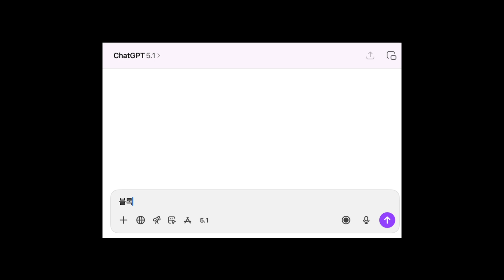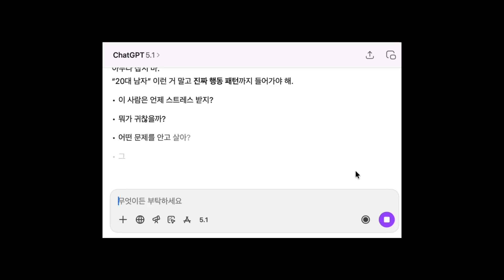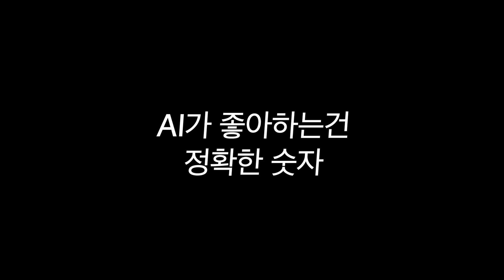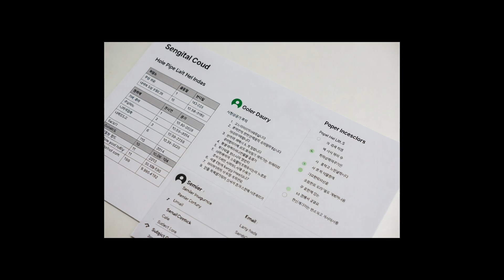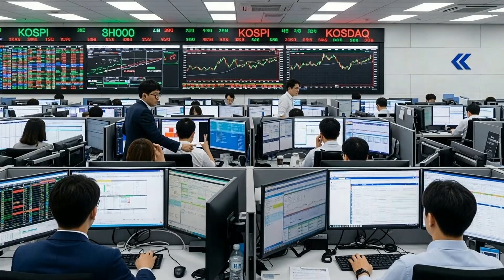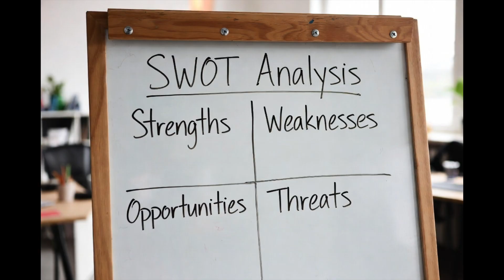AI 대충쓰다 망하고 깨닫게 된 '감독 프롬프트' 작성법 (템플릿 제공)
"챗GPT가 멍청한 게 아닙니다. 당신이 '발연기'를 시키고 있을 뿐입니다." 🎬

좋은 배우에게 나쁜 대본을 주면 망작이 나오지만, 좋은 감독이 붙으면 오스카상을 받습니다.

오늘부터 AI에게 "해줘"라고 하지 마세요. 대신 'CRAFT' 공식으로 완벽하게 연출하세요. 여러분의 AI가 천재적인 퍼포먼스를 보여줄 겁니다.

🎁 [선물] CRAFT 만능 프롬프트 템플릿 영상 보고 이해했으면, 아래 템플릿을 복사해서 빈칸만 채우세요! (고정 댓글에도 남겨두었습니다 👇)

 📋 CRAFT 프롬프트 공식 템플릿 (복사해서 빈칸을 채워 ChatGPT에 입력하세요)

Context (배경): [누가/언제/어디서/무엇을 위해 이 작업을 하는지 설명]

Role (역할): [AI에게 부여할 페르소나 (예: 10년 차 마케터, 시니어 개발자)]

Action (지시): [구체적으로 해야 할 행동 (예: 글 작성, 코드 수정, 분석)]

Format (형식): [원하는 출력 형태 (예: 표, 마크다운, 리스트, 이메일)]

Tone (톤): [원하는 말투와 분위기 (예: 친근하게, 전문적으로, 유머러스하게)]

👉 꿀팁: "위 5가지 조건에 맞춰서 [작업 내용]을 수행해 줘"라고 명령하세요.

⏱️ 타임라인
00:00 AI 프롬프트의 중요성
00:49 CRAFT 소개
03:46 분야별 CRAFT 적용법
05:08 프롬프트 작성시 흔한 실수 세가지
06:05 요약 및 마무리

📢 구독하고 AI 감독이 되어보세요!